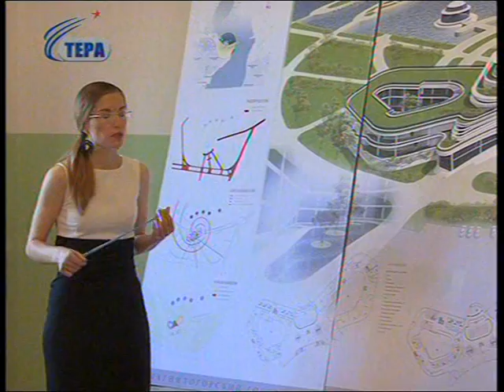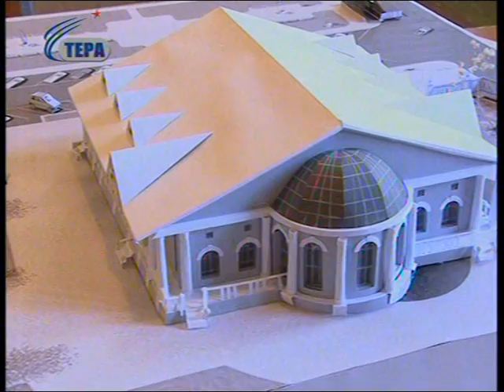Защита дипломных работ на кафедре архитектуры МГТУ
ТЕРА